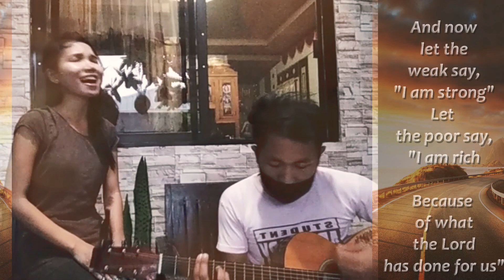Give Thanks | Cover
Talented jud ang mga taga K'TAM. HAHAHA puro gitarista naa dria 😅😂😍
with Rommy JP (Hawdest Gitarist)

K'TAM means "Kristohanong Tigum Alang sa mga Mag-uuma" 😊 of GKK-8

Viva San Isidro Labrador! 😇

This song reminds us that even though we have encounter this pandemic, Covid-19,
we still have to give thanks to our almighty Father, no matter what the situation is, no matter how hard and devastating it is. 🙏💕
God bless pretty and handsome people!

"Give Thanks" Lyrics